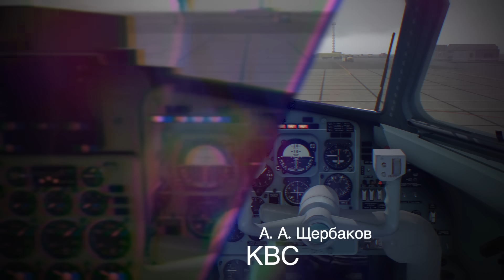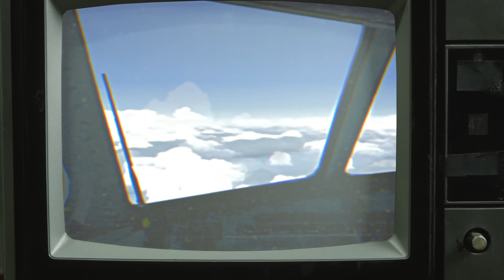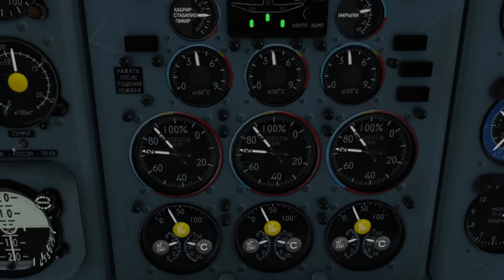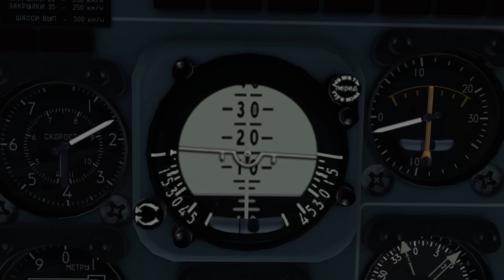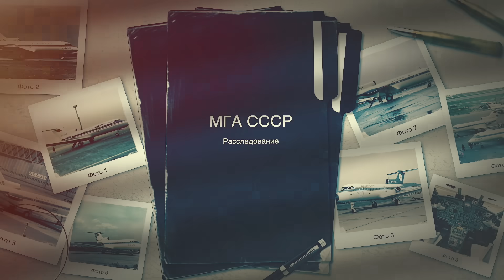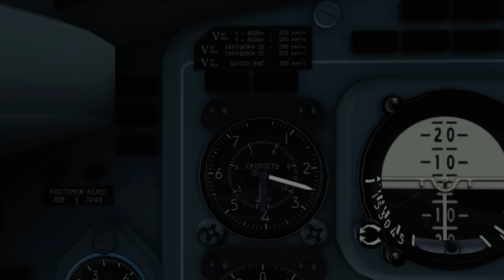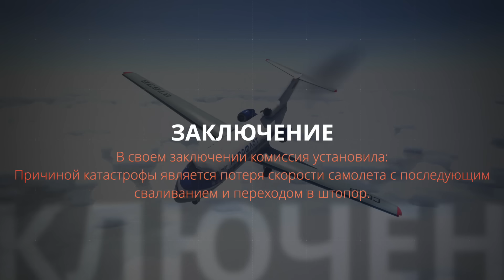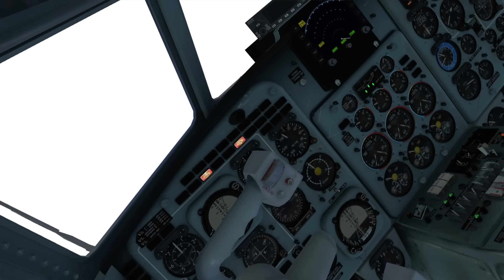Авиакатастрофа Як 40 под Запорожьем. Неудачная тренировка пилотов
16 декабря 1976 года самолет Як-40 выполнял учебно-тренировочный рейс для отробатывания пилотами действий в особых случаях полёта. Самолет вылетел из аэропорта Запорожье и приступил к заданию, но вскорости экипаж потерял управление и самолет перешел в штопор.